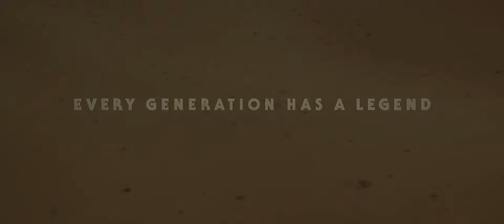Star Wars IX - The Rise of Skywalker - Trailer 2019 - Full HD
Star Wars Episode 9 Teaser